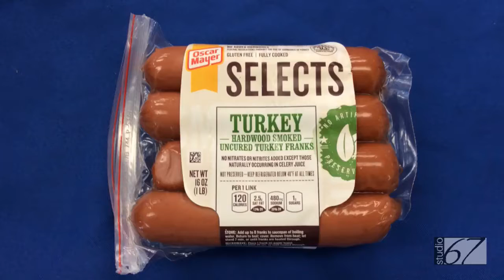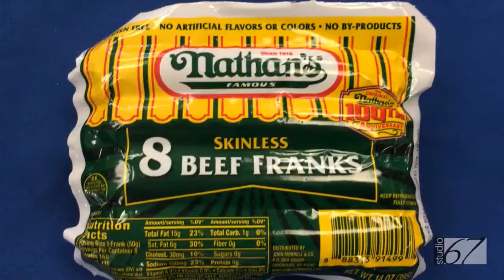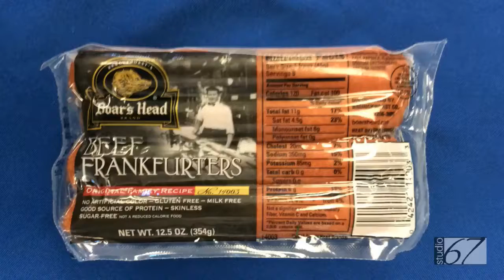Talking Food: Hot Dogs!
Talking Food with Chef Carlo: Hot Dogs!